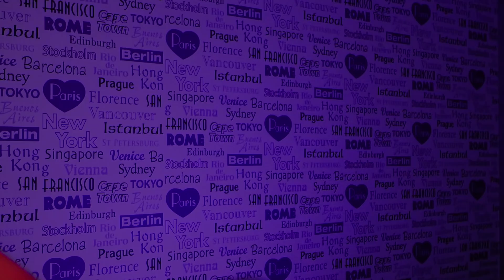ТЫ СДЕЛАЕШЬ ВСЕ, ЧТО Я СКАЖУ! АСМР Ролевая Игра